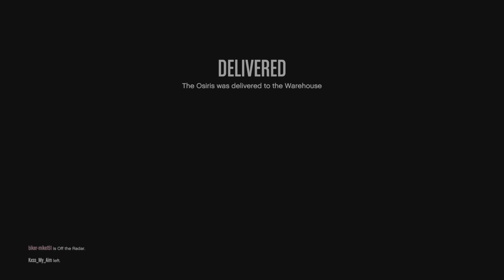he thought he could kill my noob friend